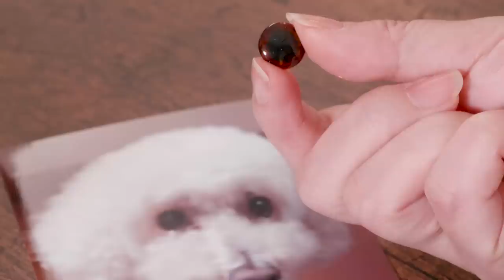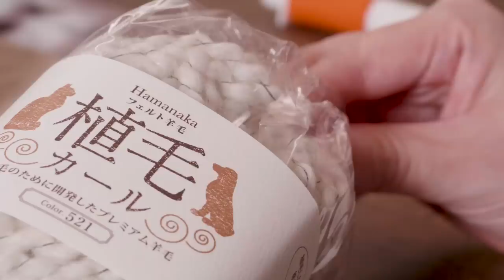【羊毛フェルト】母の誕生日プレゼント トイプードル DIY Mother's birthday Needle Felted [Toy poodle]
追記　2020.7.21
ありがたいことに制作依頼が沢山来ています。
しかし私はハンドメイド作品の販売をしていません。
ご依頼を受けた場合、作品の制作にはどうしても長時間掛かってしまいます。
そうしますと動画投稿用の作品を作る時間が無くなってしまいます。
今は新しい作品を作り続けたいと考えています。
ご理解いただけますようお願い申し上げます。

あと彼女は今でも元気に実家で過ごしています😊

母の誕生日プレゼントに実家の愛犬のトイプードルを羊毛フェルトで作りました。
そのまま飾ってもらえるように肖像画風にしました。

材料
ニードルフェルト用の羊毛
植毛用の羊毛
専用ニードル
専用マット
Vitrail
目の半球体ガラス
プラスチックの犬の鼻
アクリル絵の具
フレーム用の木材
Briwax
スポンジ
木工用ボンド
赤いリボン

ハンドメイド作品を中心に動画投稿をしています。

UVレジン・アートフラワー・粘土・アクセサリーなど
色々なDIYに挑戦しています。
ハンドクラフトがお好きな方のインスピレーションの
お役に立てればと思っています。

👑Nelco-necoの作品の販売について
作品等の販売は現在行なっておりません。
また動画内で作った作品も今後の制作のための資料として保管しておりますので
販売・お譲りすることはお断りさせて頂いております。